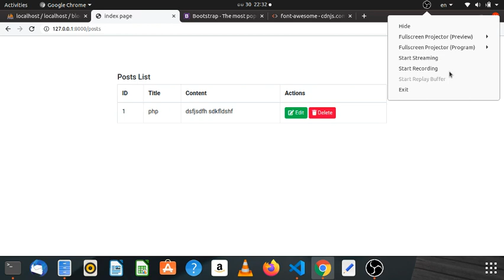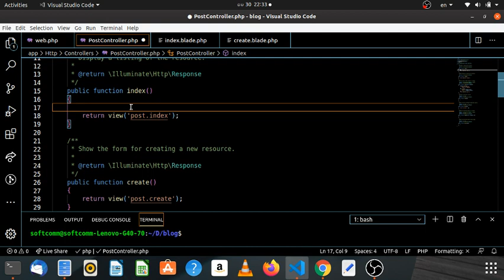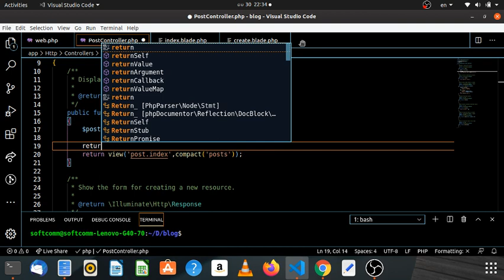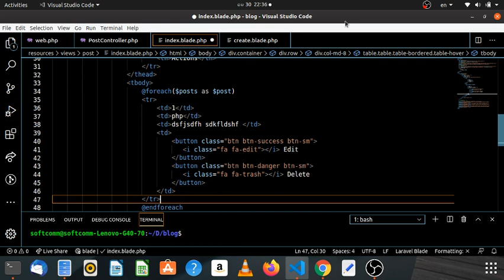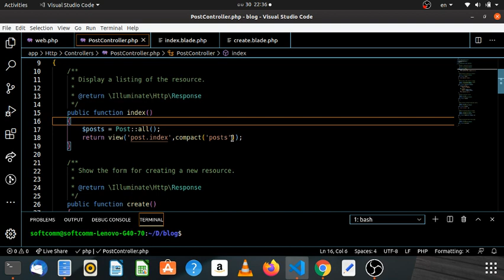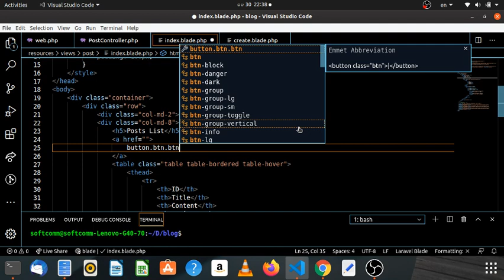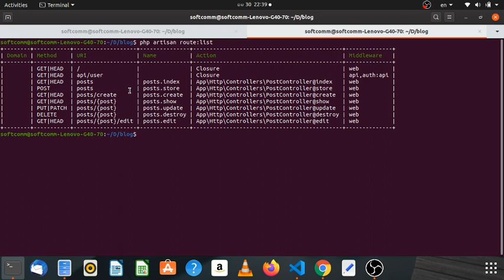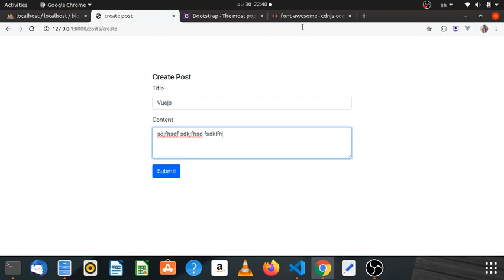09. READ (display or fetch) data from database - Myanmar Programming Tutorials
episode - 09
How to fetch datas from database and display them in view